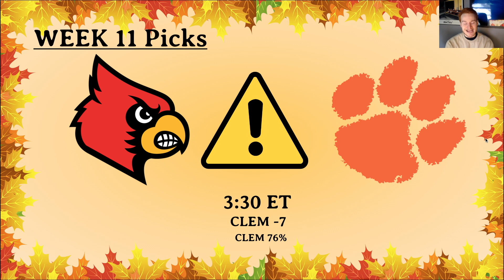College Football teams on *UPSET* Alert for Week 11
Week 11 College football teams on upset alert